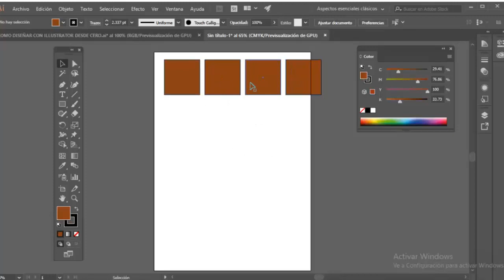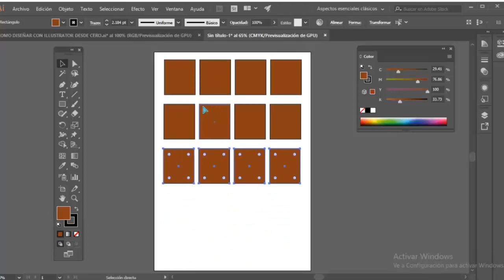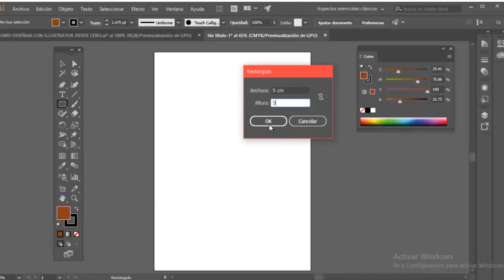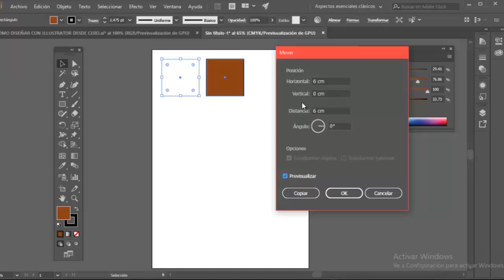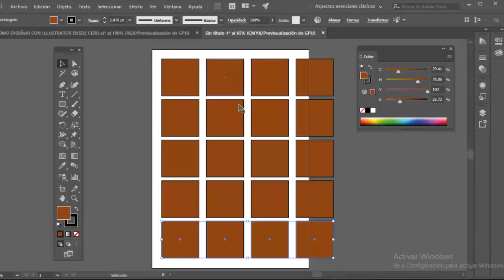19 MAS OPCIONES PARA DUPLICAR ELEMENTOS